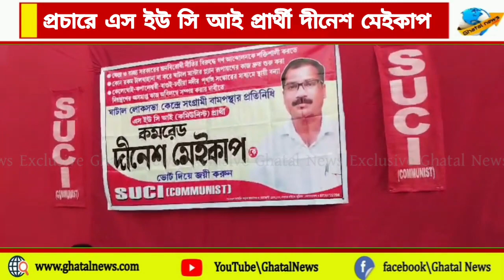দাসপুরে এস ইউ সি আই প্রার্থী দীনেশ মেইকাপ